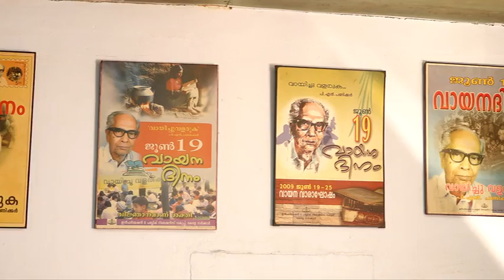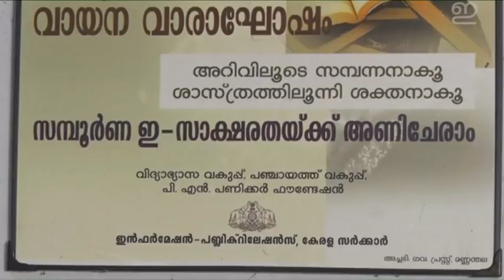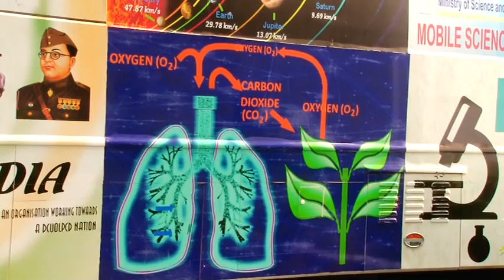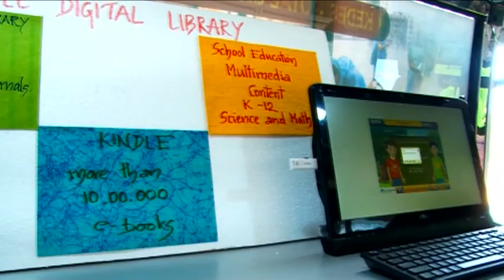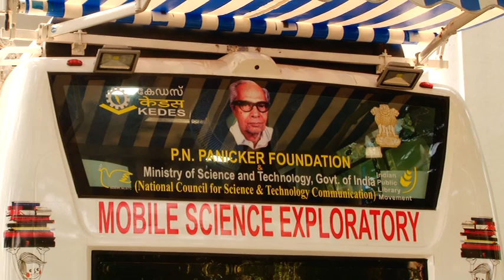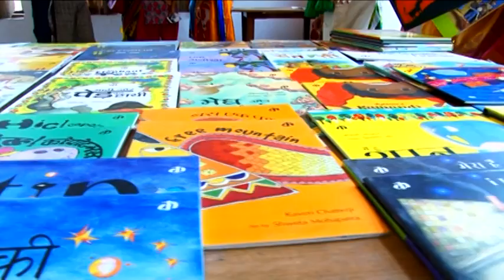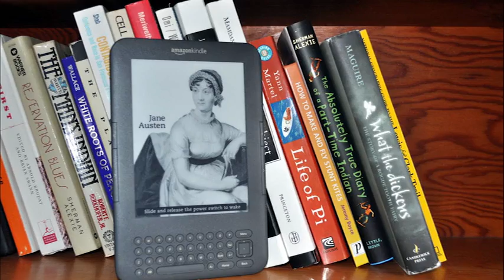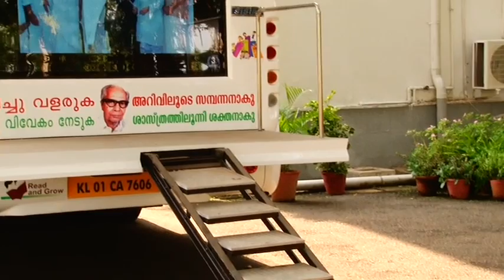DIGI GAON YATRA FLAG OFF